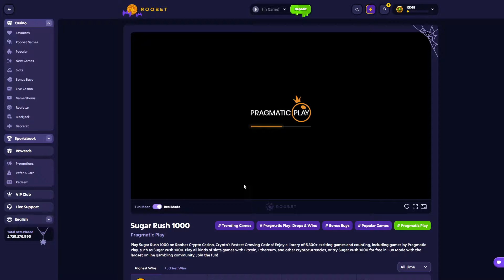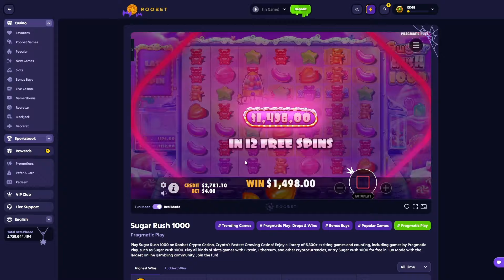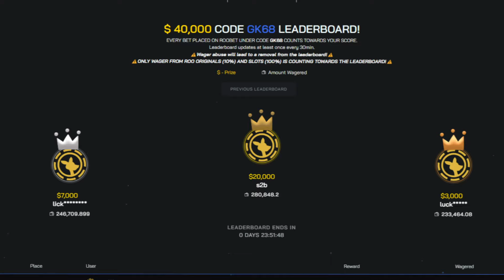GETTING BIG WINS ON SUGAR RUSH 1000!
$40K LEADERBOARD FOR CODE "GK68" USERS ON ROOBET!

WE ARE BACK ON SUGAR RUSH 1000 WITH A BIG WIN!